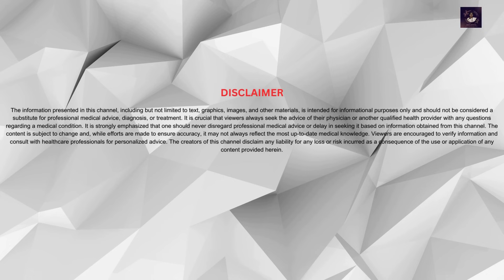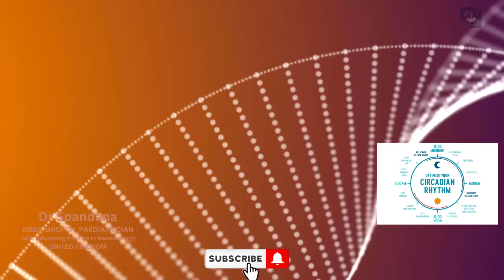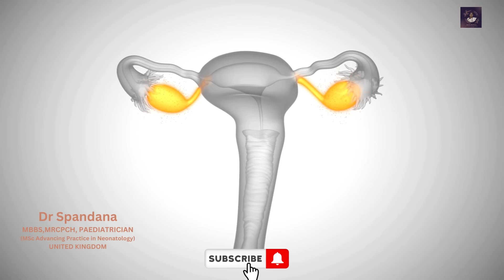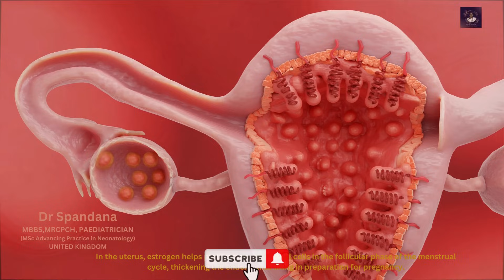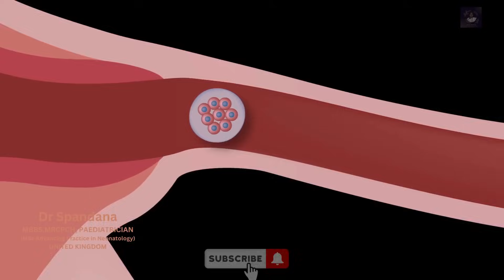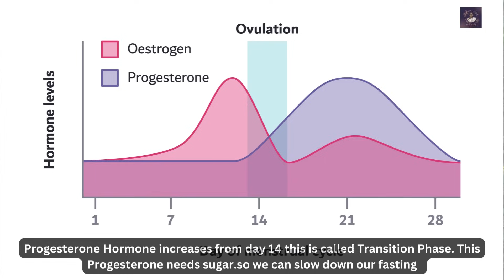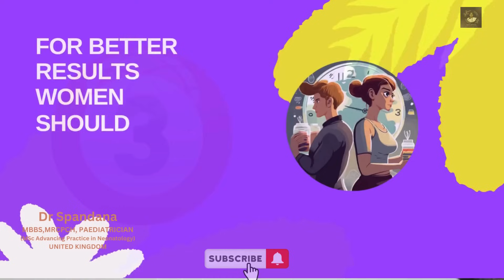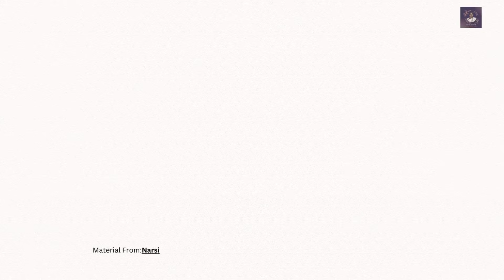How Women Should Fast Differently Than Men | Intermittent Fasting Mistakes in Women |Doctor Spandana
Why should women fast differently than men? The most significant mistake in intermittent fasting is when women do not listen to their bodies and fail to adjust the fasting technique according to their menstrual cycle.
highlighting a crucial aspect of intermittent fasting for women. The menstrual cycle brings about hormonal fluctuations that can influence energy levels, mood, and metabolic processes. Ignoring these natural changes and not adapting fasting techniques accordingly may lead to suboptimal results and even potential health issues.

By listening to their bodies and recognizing the unique demands of each menstrual phase, women can optimize the benefits of intermittent fasting for weight loss and overall well-being. It's essential for women to prioritize self-awareness, making adjustments as needed, and seeking guidance from healthcare professionals or nutrition experts to create a fasting plan that aligns with their individual needs and goals.

Intermittent Fasting Benefits | Get Young Look and Skin Glow | Slim and Perfect Shape | Doctor Spandana's Health Tips
Dive into the world of women-centric fasting methods! Discover why adjusting your fasting approach during menstrual cycles and hormonal imbalances can supercharge weight loss. Join me I Doctor Spandana  on this vlog journey for insights, tips, and the ultimate guide to intermittent fasting for women.

Facebook 👉  / doctorspandana
Instagram 👉  / doctorspandana